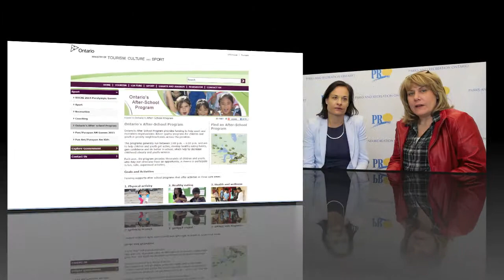Introduction to the Ontario Ministry of Tourism, Culture and Sport After School Program